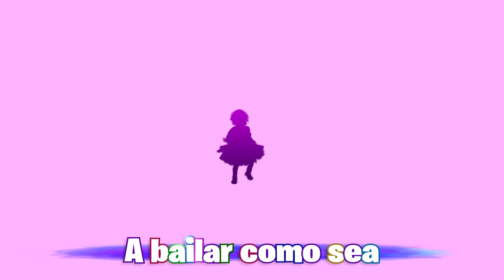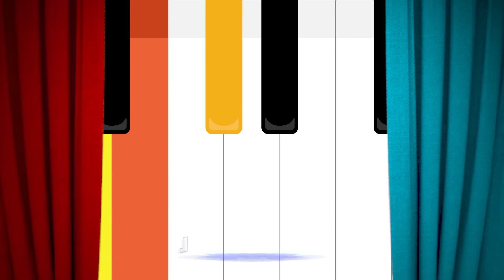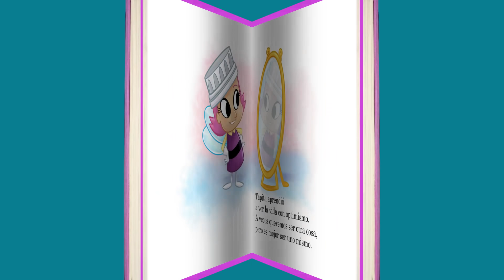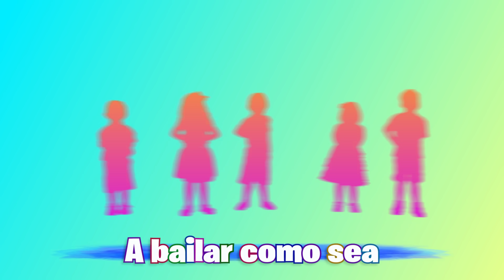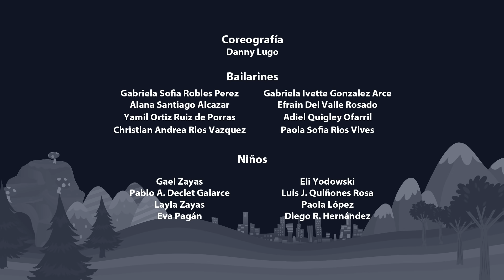Tema: Los Opuestos - Episodio completo de Atención Atención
¡Recuerda que puedes escuchar tus canciones favoritas de Atención Atención en tu servicio de música preferido!
Amazon Music